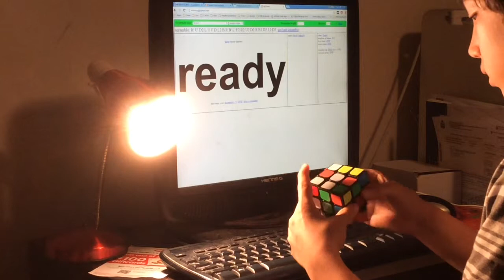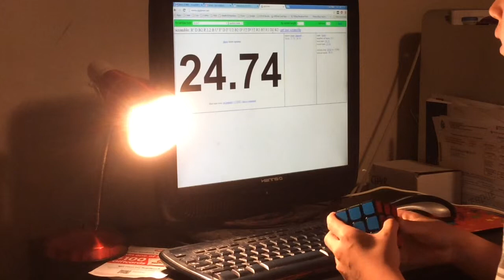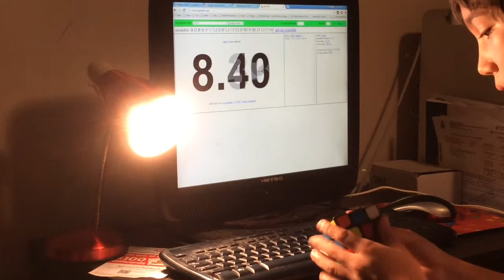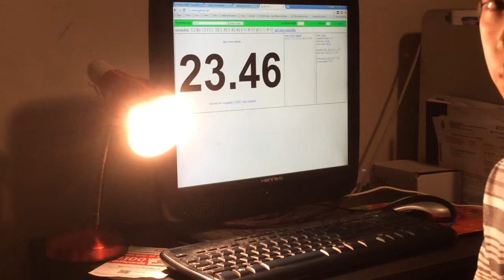Road to sub 25 (6)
Hi guys! Sorry I haven't uploaded in a while. I believe I get my best average for this series! I'll probably only upload 1 to 2 times a week because of my busy schedule.